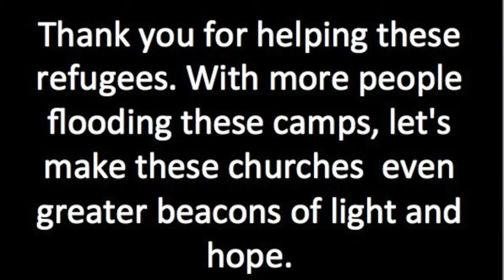Empowerment Day Baliet Movie